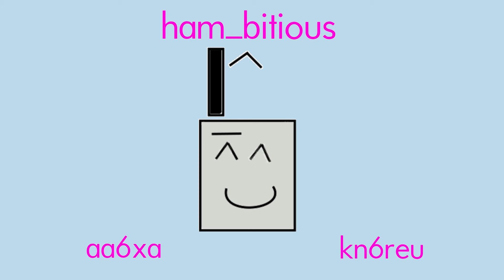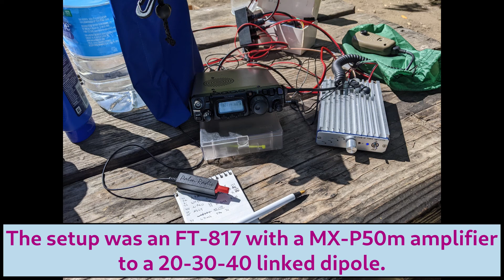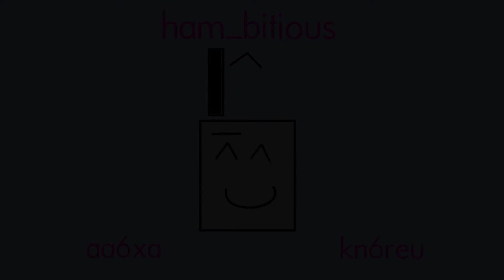Pfeiffer Big Sur POTA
AA6XA and KN6REU go camping at Pfeiffer Big Sur State Park in California and attempt a POTA/WWFF activation of park #1183. There weren't a lot of contacts, but it was still a fun weekend. And lots of s'mores were eaten!

Jeff & Naina